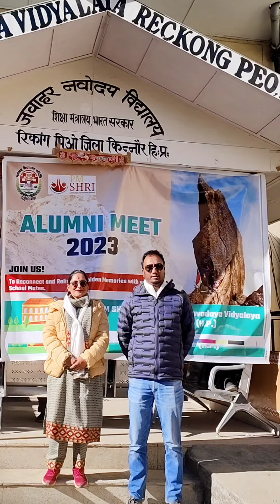ALUMNI MEET 2023 at Jawahar Navodaya Vidyalaya.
Alumni meet: where the past meets the present and the future is born." I'm so proud to be a part of this family.